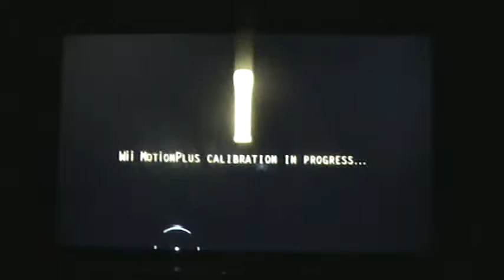Red Steel 2 wiiu part 3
Red Steel 2 wiiu